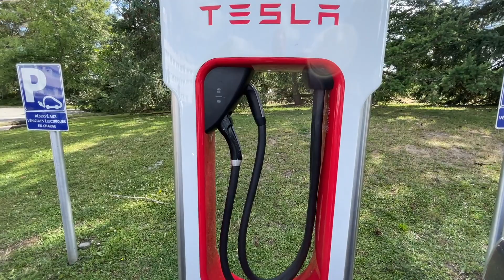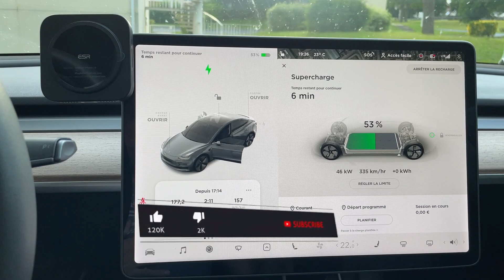SUPERCHARGEURS GRATUITS le jour de la livraison ? VE#6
Bienvenue sur TESLA GEEK !

Le bruit circule que les superchargeurs TESLA seraient gratuits le jour de la livraison. La charge serait offerte.
Certains auraient payé mais d’autres non. Qui croire ?
On fait le point.
00:00 Superchargeurs gratuits ?
00:42 Explications
02:12 Réagissez en commentaires